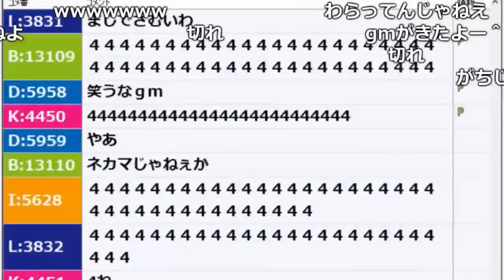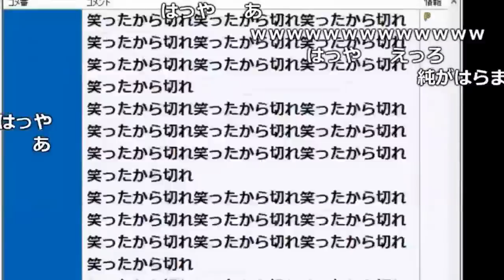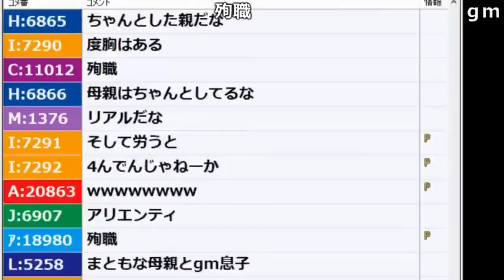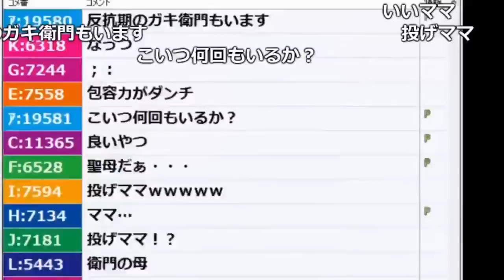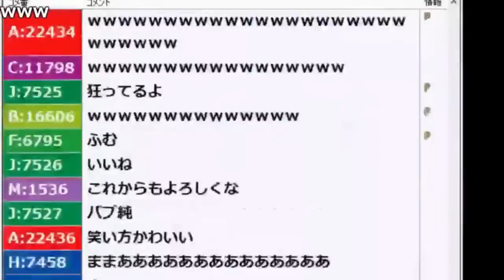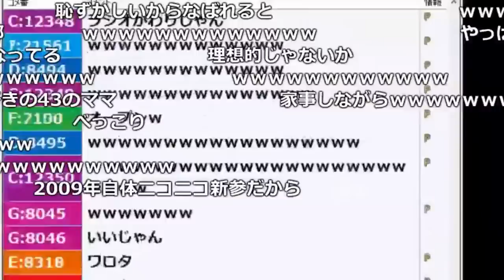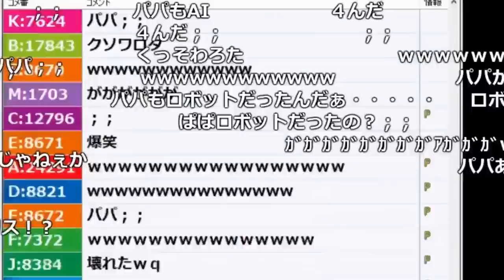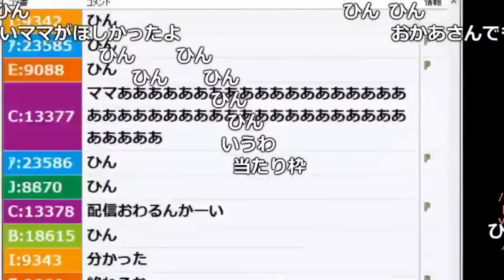【うんこちゃん】ママ限定凸待ち【2018/05/25】